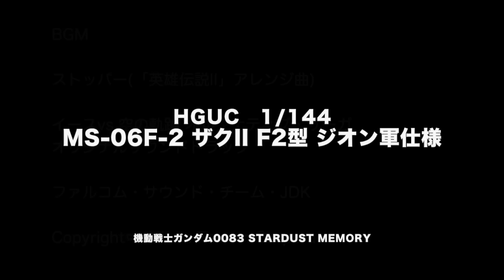ガンプラ HGUC ザクII F2型 ジオン軍仕様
ガンプラ
HGUC 1/144 MS-06F-2 ザクII F2型 ジオン軍仕様 (機動戦士ガンダム0083 STARDUST MEMORY)

モノアイとマシンガンのセンサーにはHアイズを使用

一部合わせ目処理
部分塗装
スミ入れ
つや消しトップコート
ウエザリングマスターで着色
で仕上げてます

BGM

ストッパー(「英雄伝説II」アレンジ曲)
イースvs.空の軌跡 オルタナティブ・サーガ オリジナルサウンドトラック